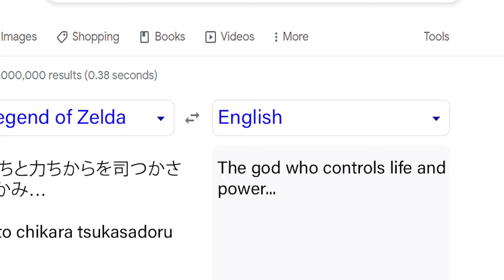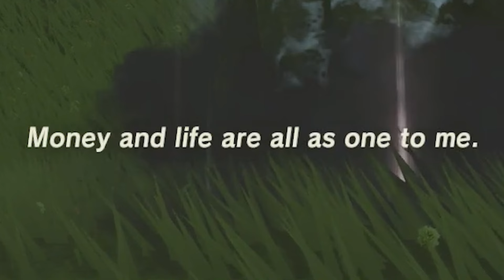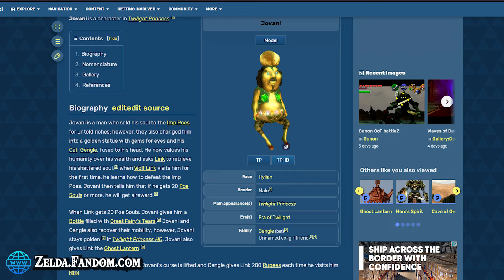The Happy Mask Horned Statue? Part 1 [ZELDA THEORY]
Sorry if the audio is a little low. New place meant setting everything up again.

SOCIALS

CHAPTERS

0:00 Intro
1:11 BotW - Horned Statue
3:38 TotK - Horned Statue
7:58 OoT - Happy Mask Salesman
10:09 MM - Happy Mask Salesman
13:25 HS = HMS
15:47 TP - Jovani?
17:31 OoT - Poe Collector?
18:23 MM - Poe Collector?
18:53 LoZ - A$$hole Old Man?
19:47 TotK - Bargainer Statues?
23:24 Wait... There's More?!

“Beethoven - Piano Sonata No. 14 "Moonlight", Movement 1 (Majora's Mask Soundfont)” - Classical Entertainment System
"Hyrule Castle Chasm" - LoZ: TotK
"Animal Master" - LoZ: BotW
"Ancient Zora Waterworks" - LoZ: TotK
"Majora's Mask Title Theme" - LoZ: MM
"Battle" - LoZ: OoT
"Clock Tower" - LoZ: MM
"Sacred Grove" - LoZ: TP
"Midna's Lament" - LoZ: TP
"Potion Shop" - LoZ: OoT
"Dungeon Theme" - Legend of Zelda
"The Depths - Lightroot" - LoZ: TotK
"Water Temple" - LoZ: TotK
"Omen of the Bloodmoon" - LoZ: TotK

SOURCES